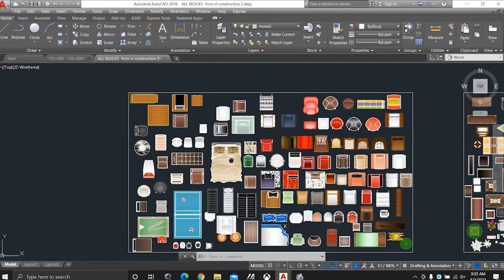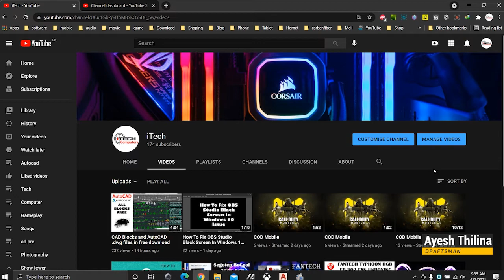CAD Blocks Part 2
උපුටා ගැනීම අන්තර්ජාලයෙන්..